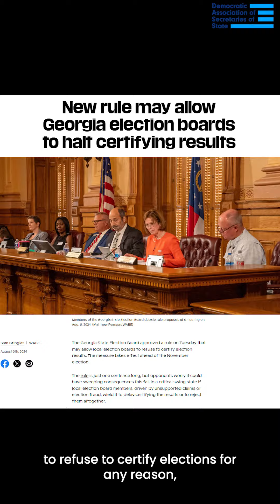DASS News: Georgia Election Deniers Try to Cause Election Chaos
TOMORROW: The Georgia State Election Board will vote on nearly a dozen election rule changes that could go into effect before November - forcing poll workers to be retrained and slowing down election prep.

Election deniers should not oversee elections.